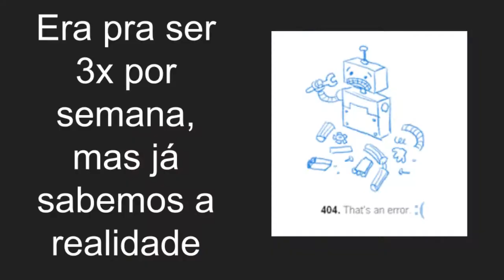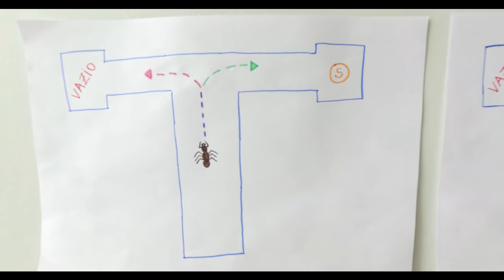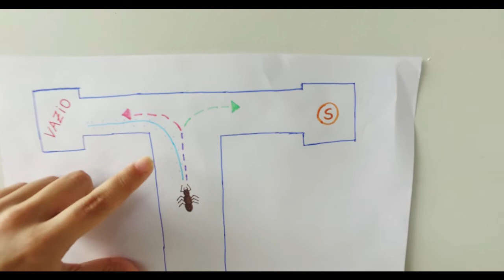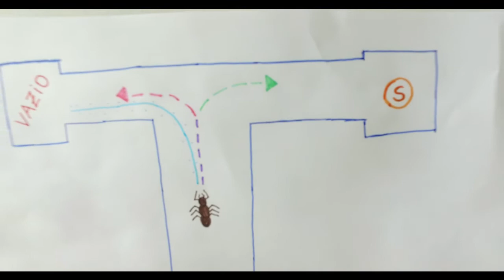O que as formigas podem nos dizer sobre tomada de decisão?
Formigas são insetos famosos por sua organização social. Sabia que justamente por isso, seus estudos são importantes para a neurociência?